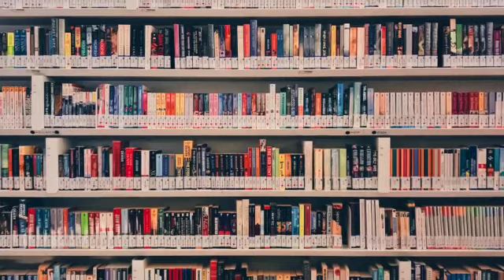Chat with Cindy Martin: training different species SD 480p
I had a chat recently with my good friend Cindy Martin about our experiences with training different species of animals. There is much to learn from stepping outside the box of the animal you are familiar with!